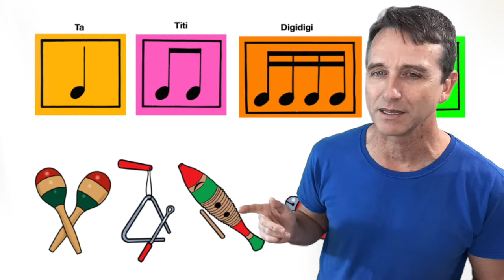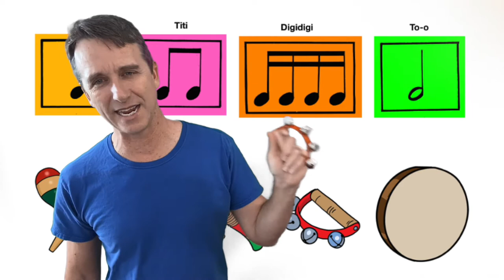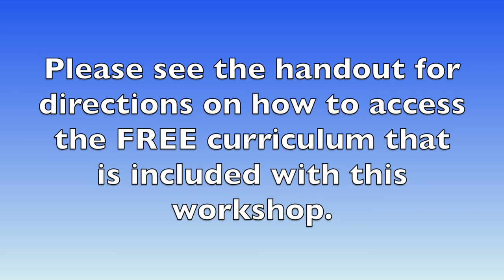The Power Of Play With Music Workshop By Nick Young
This is a fun, interactive, music and movement workshop that engages the participants in the activities that they will be presenting to their students. Participants will gain experience, training and curriculum that they can use to start brining music and movement into their classrooms right away. This developmentally beneficial program helps teachers and parents to keep children active, engaged and thriving during the pandemic. These activities can be used with children in the virtual learning space and in the classroom. Go to PlayMotionMusic.com to get access to free music and movement multimedia curriculum materials.